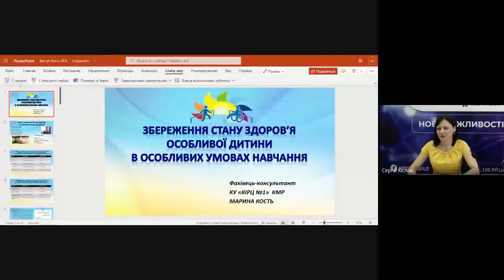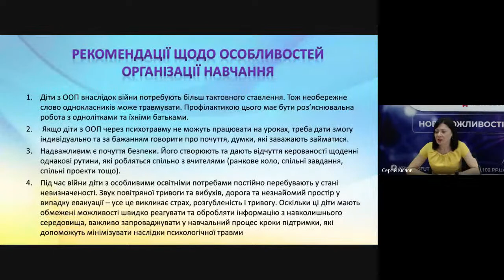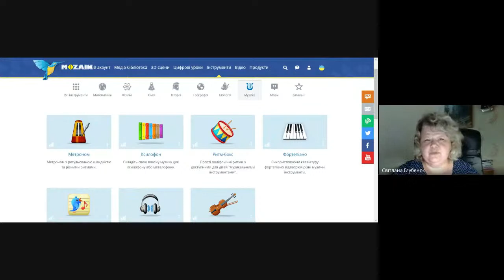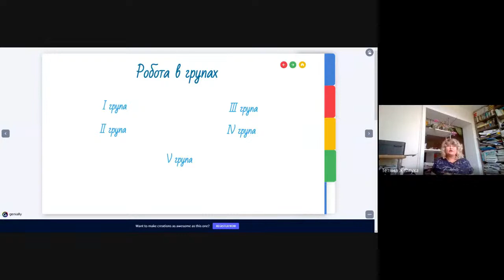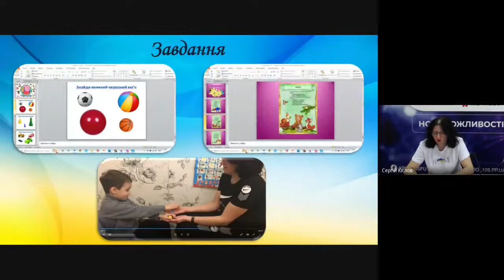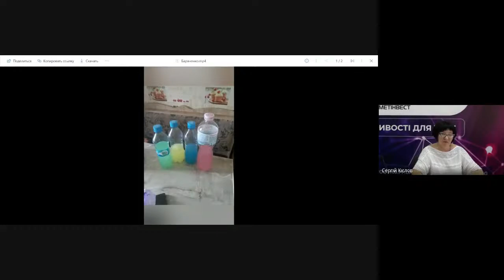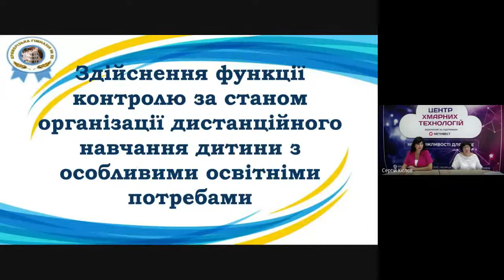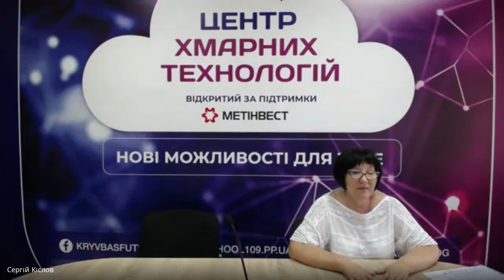Науково-практична конференція "Інклюзивне освітнє середовище в умовах воєнного стану"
День перший